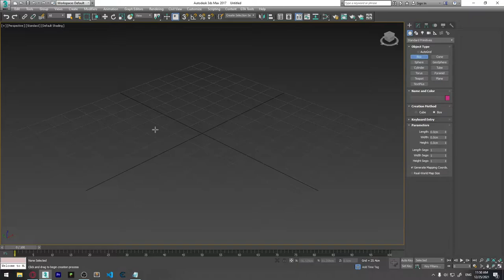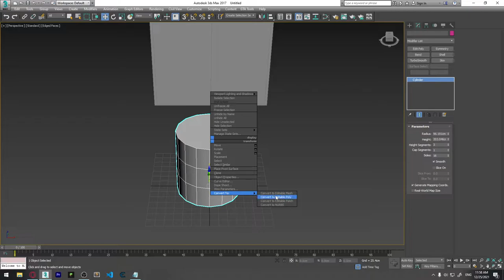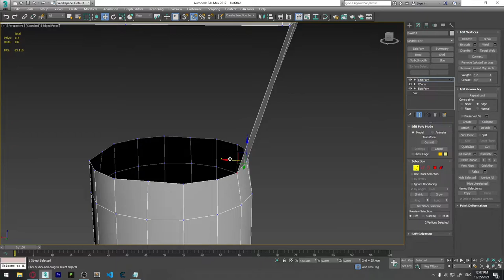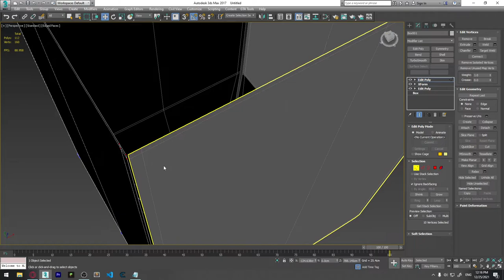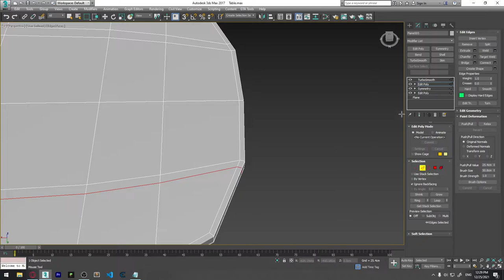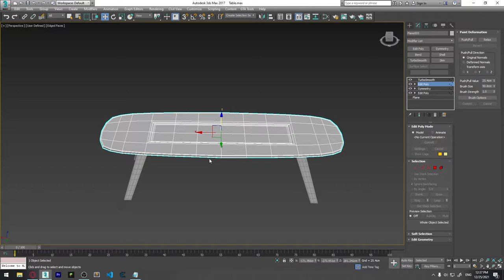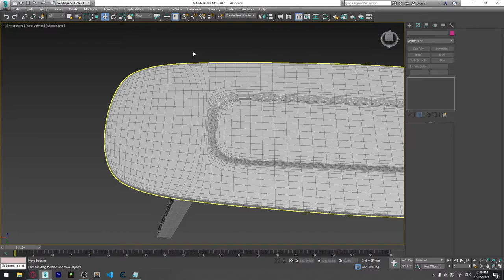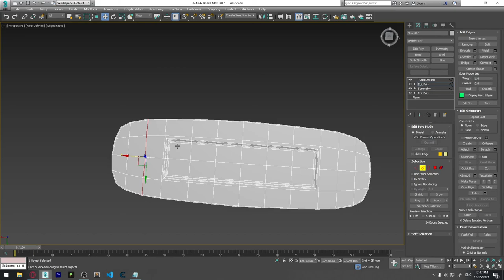3Ds Max ვიდეოგაკვეთილი #13 - ტოპოლოგია #1